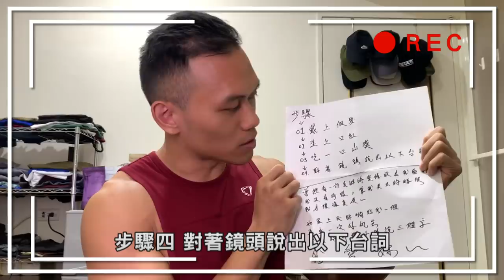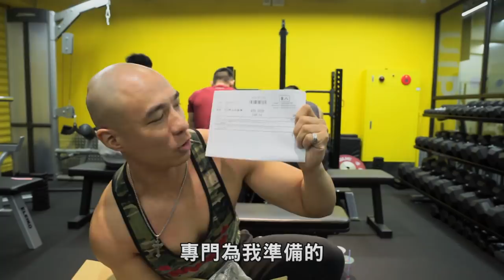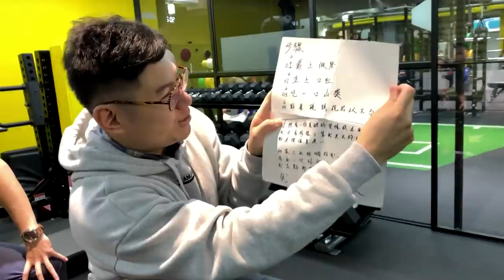【地獄系交換禮物】之我的女友哪有這麼巨？！│健人腳勤│ 2020ep05